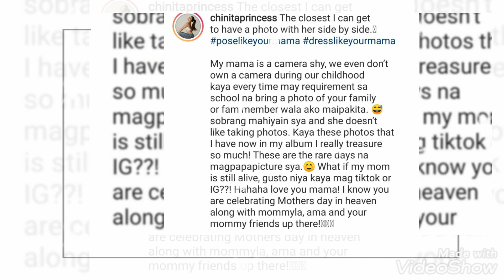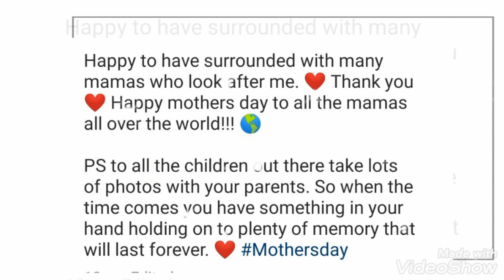KIM CHIU IMAGINES HAVING HER MOM ALIVE; INCLUDES XIAN LIM'S MOM ON A GREETING!